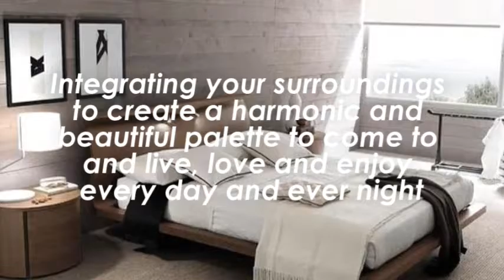Contemporary Builders: Novel Custom Homes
Contempo Builder LLC

The demand for quality modern and contemporary custom homes in Houston has never been higher. In response to the increasing demand, Novel Custom Homes was formed. Newer building technologies are ideally suited to this architecture, creating new outdoor living spaces on smaller city lots as well as providing spectacular views of the outstanding Houston skyline with rooftop terrraces.